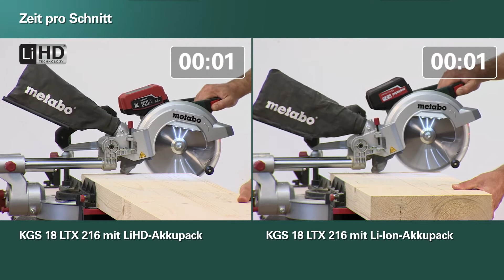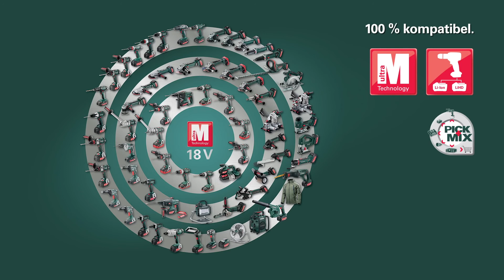Metabo LiHD-Technologie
Der innovative elektromagnetische Aufbau der LiHD-Akkupacks mit hochstromfähigen Stromschienen und vergrößerten Kontakten bietet dem Anwender 67 Prozent mehr Leistung und 87 Prozent längere Laufzeiten im Vergleich zu Li-Ionen-Akkus.